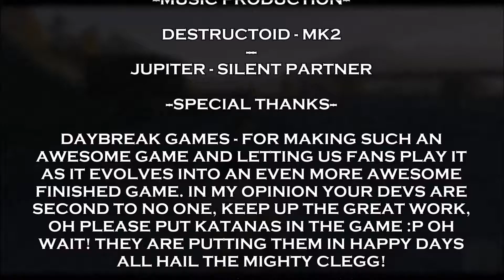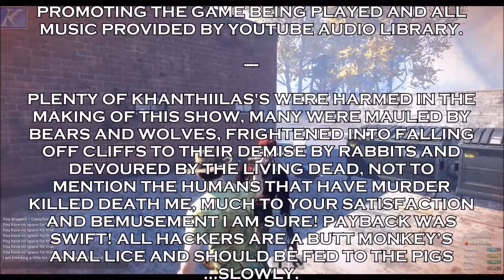H1Z1 ~ Just Survive S1E7 "The Hunter becomes the Hunted!"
Hi Guys  and welcome to the awesomeness of H1Z1 Just Survive!

H1Z1 Just Survive is the result of a split in the Original H1z1

Early Access MMO Survival game by Daybreak Games that pits you
against Zombies, Wildlife and possibly other players as you try to
survival daily in a zombie apocalypse. Its Brought to us by Daybreak Games and is in my humble opinion a great game, with regular updates and great dev support.
In Just survive you can choose to go PVE and its Humans vs the World or take it to a new threat level and play PVP and then its you vs Everything the world and other players!

A quick note on Advertising and Fan Funding:
Many Thanks to the following Fan Funders...
Bk_Deltor

thankyou from me and you will then be immortalised as a
"contributor" in the credits of every video.

SPECIAL THANKS

Special Thanks to Royal and his crew for not only entertaining me
daily but inspiring me to do a better job on my own channel.

Special Thanks to BK_Deltor for his continued support and

And to the new blood

best.